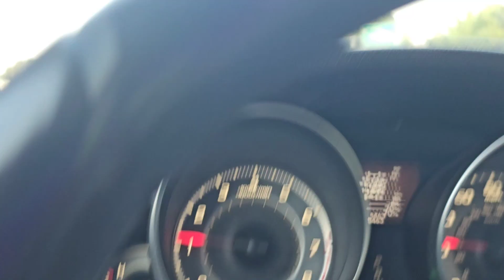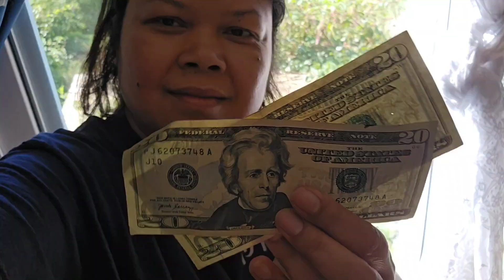9/21/24 Khmer USA South Carolina Flea market.